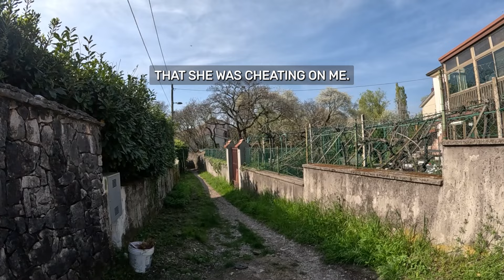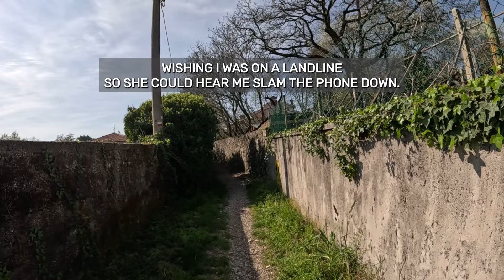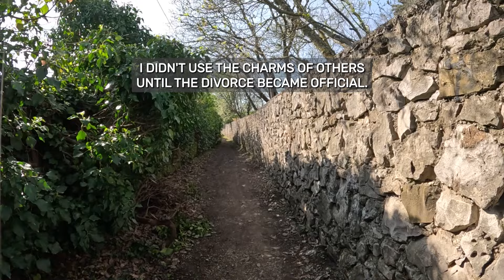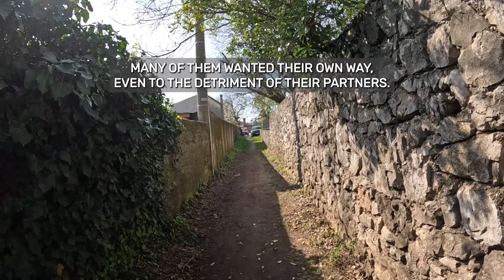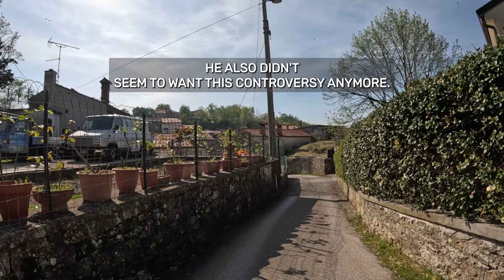😱 Cheating Wife Stories: My Lover's Size Put My Husband to Shame 😳